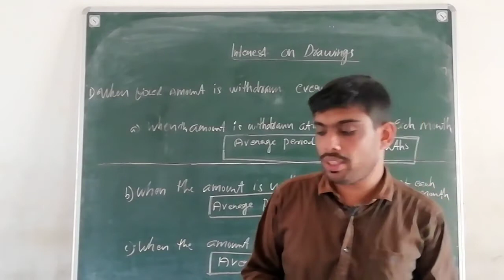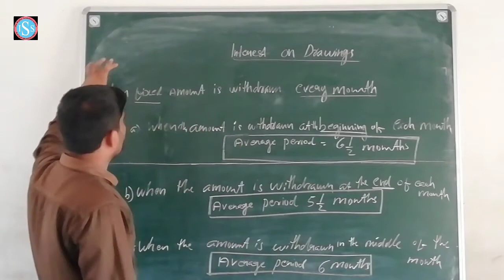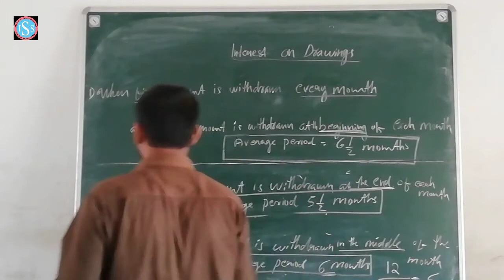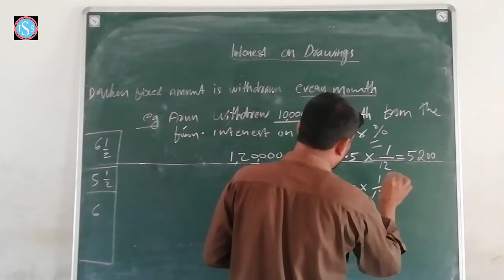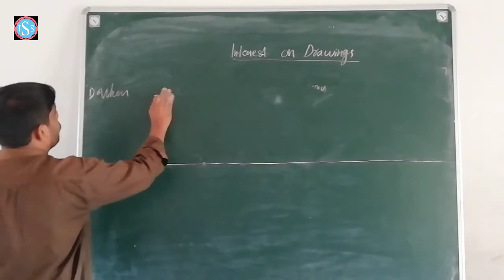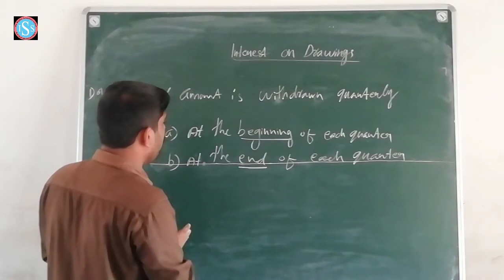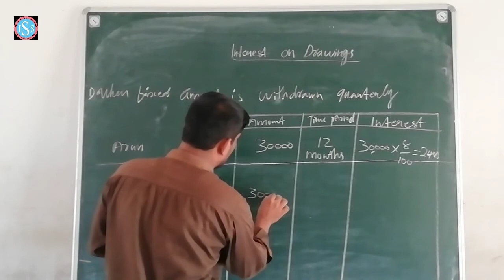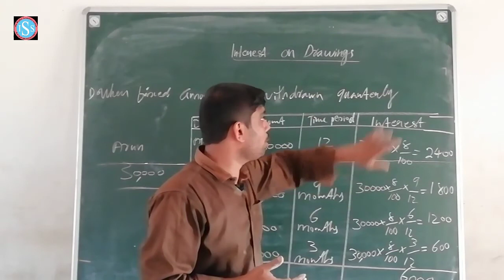Plus Two Accountancy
Jafar Sir